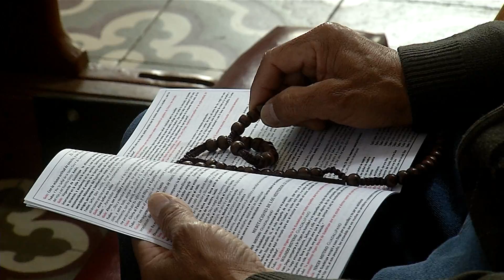Inician rosarios a la virgen de Guadalupe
Iniciaron los rosarios dirigidos a la virgen de Guadalupe en el santuario de esta ciudad.
A partir de este viernes 27 y hasta el día 11 de noviembre, en punto de las diez de la mañana, los feligreses y devotos de la virgen de Guadalupe ofrendan rosas y rezan el rosario en la misma capilla.
En el interior del bello santuario de Guadalupe, a diario se dan cita principalmente mujeres que asisten a ofrecer su tiempo y devoción a la guadalupana en víspera de celebrarse una año  más de aparición.